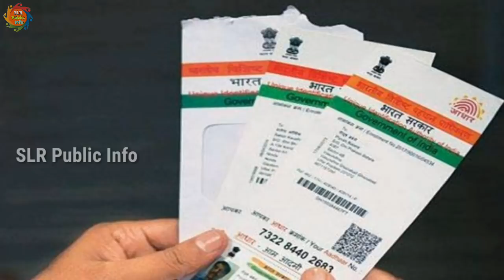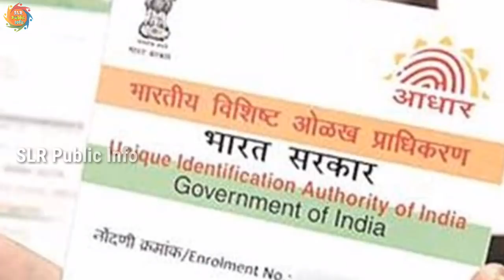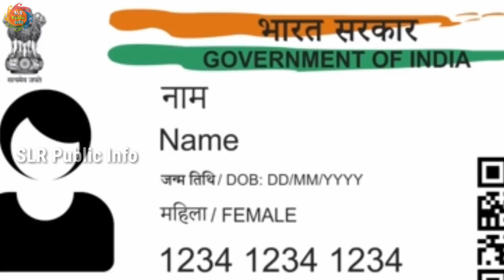Addhar Card Big Update | ಆಧಾರ್ ಕಾರ್ಡ್ ಇದ್ದವರಿಗೆ ಶಾಕಿಂಗ್ ಸುದ್ದಿ! ತಪ್ಪದೇ ಈ ವಿಡಿಯೋ ನೋಡಿ